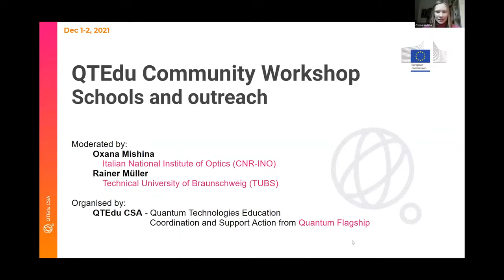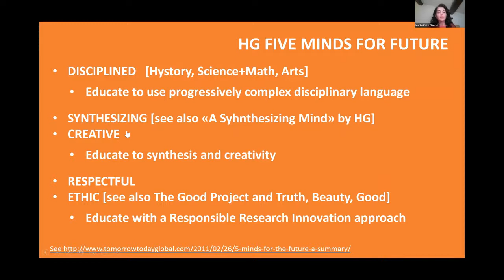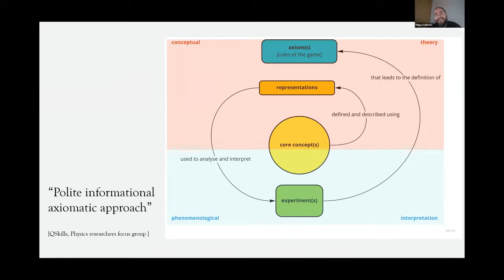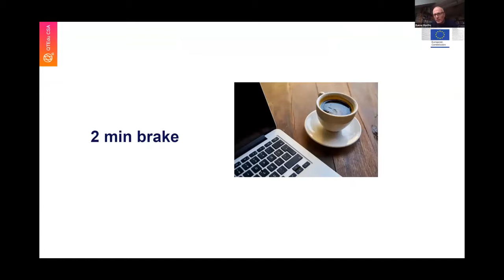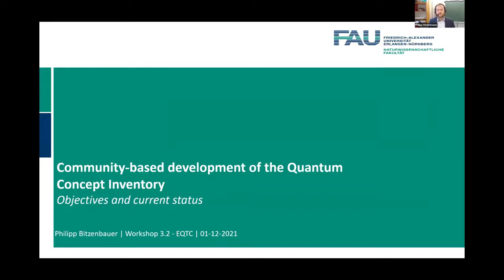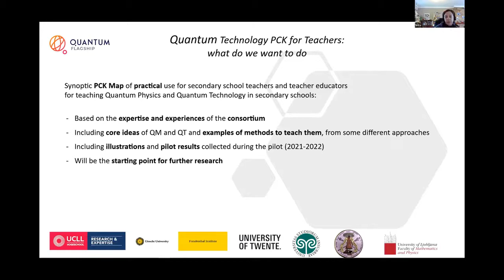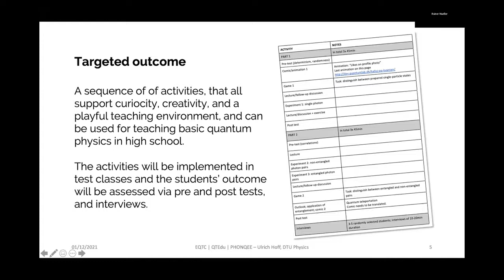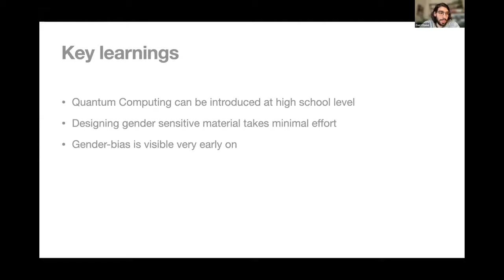EQTC21 | Education and Training Workshop: Schools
Amidst the second quantum revolution, there is an increasing need for training in quantum technologies at all levels due to the potentially massive economic and societal impacts of these technologies. To address this at the EQTC, the Education Coordination and Support Action (QTEdu CSA) Designed a set of workshops aimed at understanding and discussing the challenges in quantum technology education at various educational and societal levels.

The workshops highlight the community education efforts in the field of Quantum Technology.